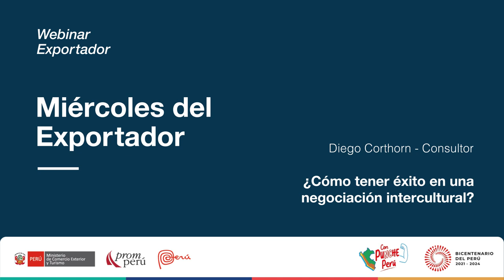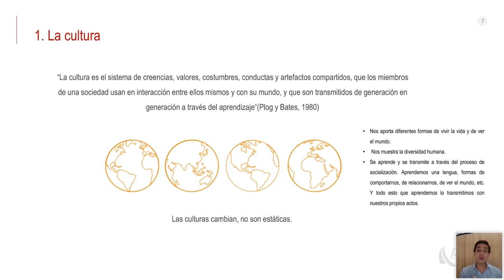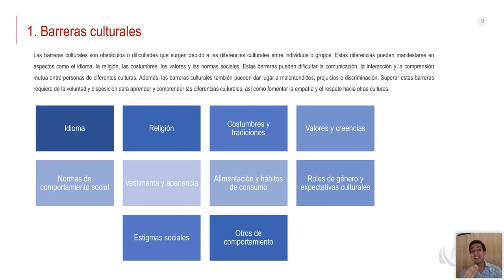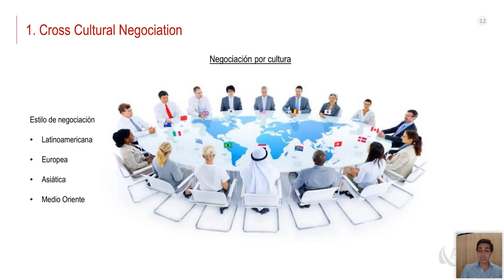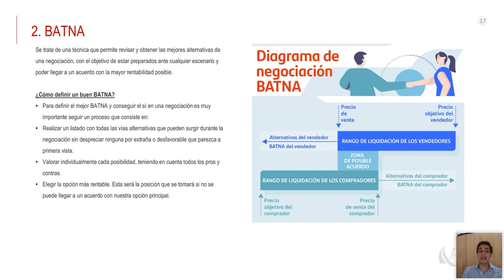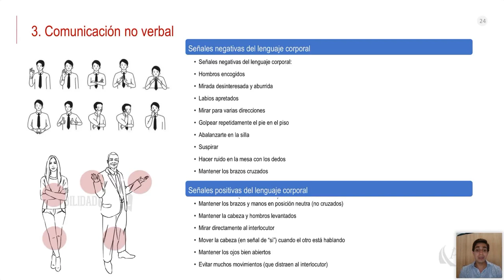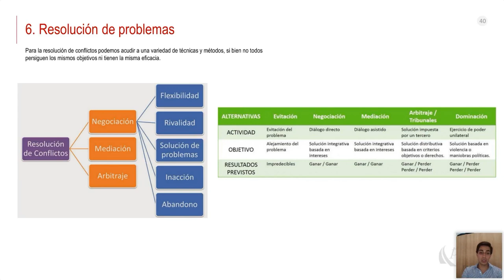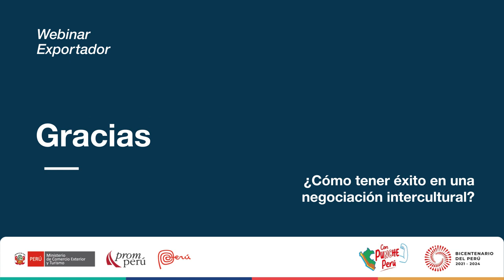¿Cómo tener éxito en una negociación intercultural? CORTHORN, Diego. [14 de junio de 2023]